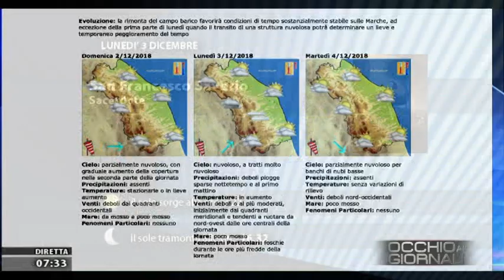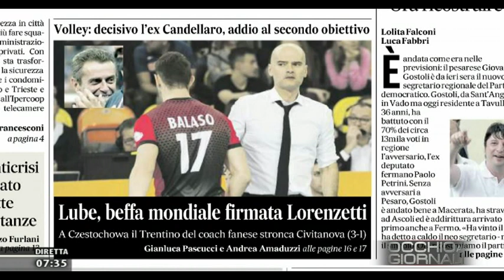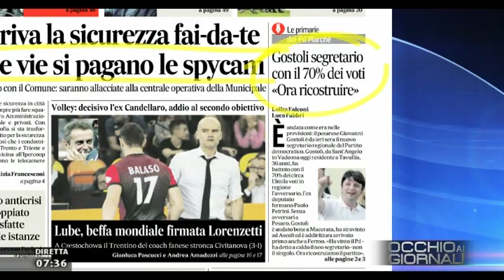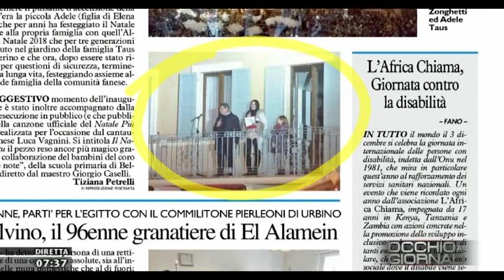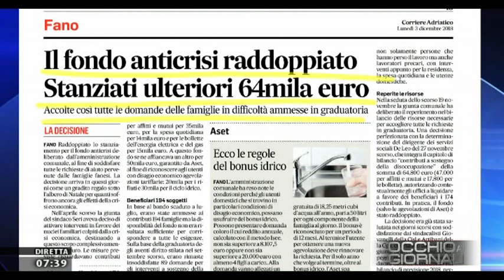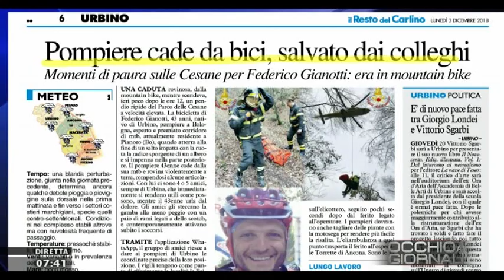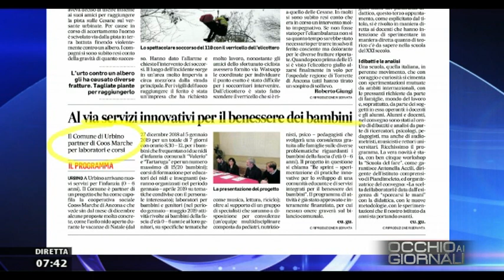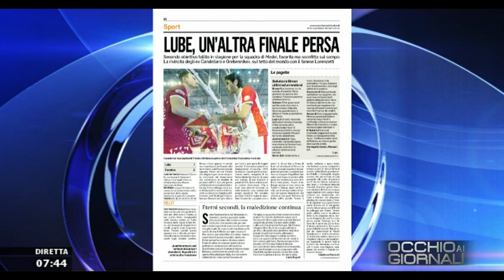Occhio ai Giornali 3 dicembre 2018